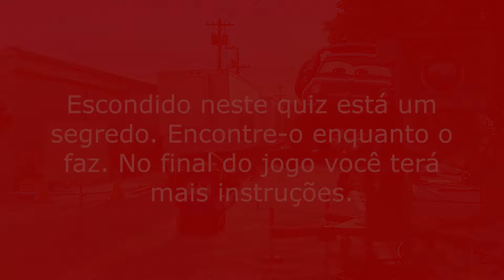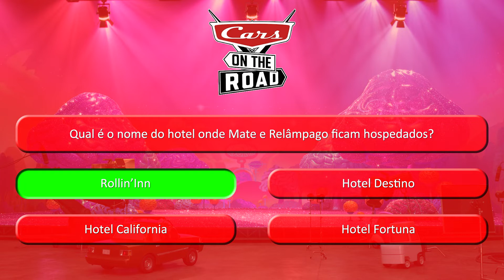Carros na Estrada Episódio 7 Mini Quiz (2022) BR (Cars on the Road)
Aqui está o sétimo episódio da nova série Disney Carros na Estrada.
Este quiz tem um novo jogo nele. É um jogo de dois por um. Veja as instruções no início e no final do vídeo.

Cars on the Road é uma série americana de streaming animada por computador produzida pela Pixar para o serviço de streaming Disney+ baseado na franquia Carros. Estreou em 8 de setembro de 2022, como parte do Disney+ Day.